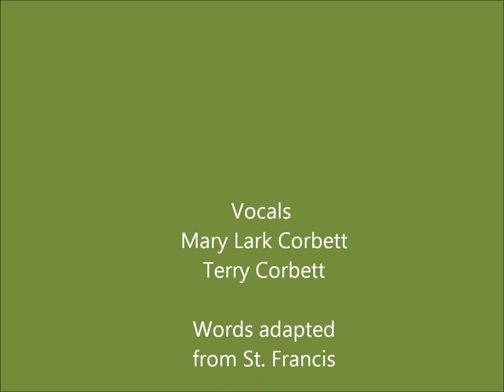Canticle of Brother Sun and Sister Moon with sitar, The Corbetts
A unique adaptation of the Canticle of St. Francis, which shows his great appreciation for creation.